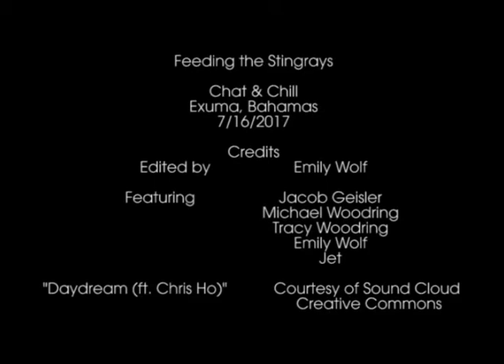Emily & Jake feed the stingrays at Chat "N" Chill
We fed the stingrays with fresh, cracked conch.